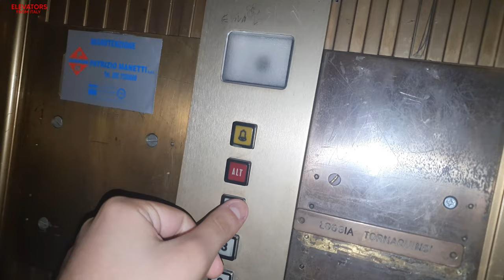Twilight Ride: Grotty 1970's Ceam traction elevator@Via de' Tornambuoni 6, Florence, Italy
ADDRESS:Via de' Tornambuoni 6, Florence, Italy
NOTE:Last video from Florence and MY LAST S10+ VIDEO! It will not be a true farewell since it turned to my secundary camera.
SERIAL:1351
YEAR:1970's
TYPE:Traction
FLOORS SERVED:T,1,2,3,4
BRAND:Ceam
FIXTURES:Outside DMG B1, inside before DMG B1, now Cealift QD18
RECORDED:6/12/21
CAMERA:Samsung Galaxy S10+